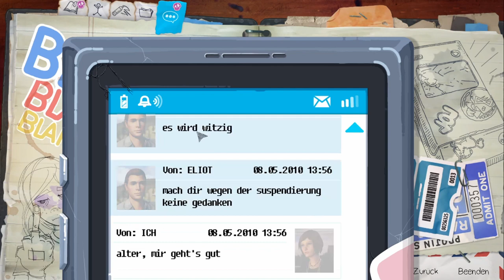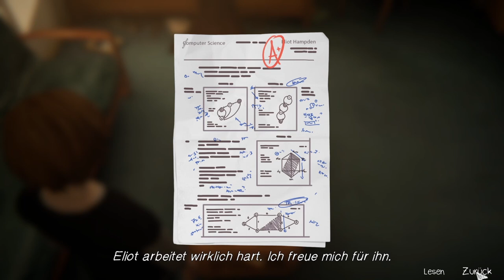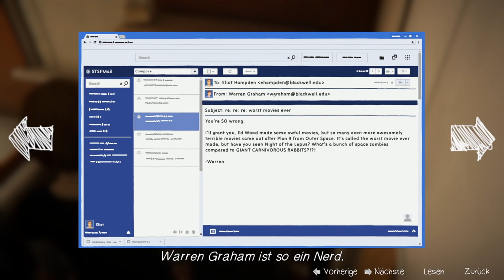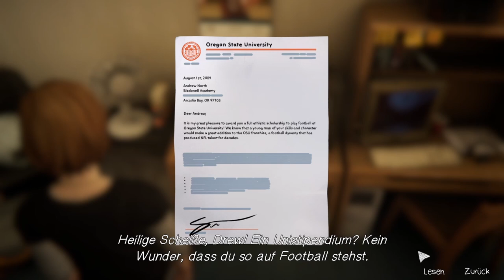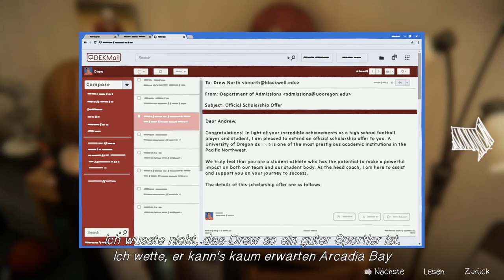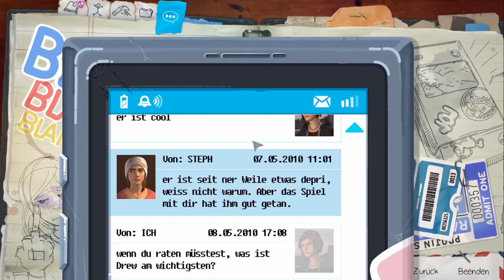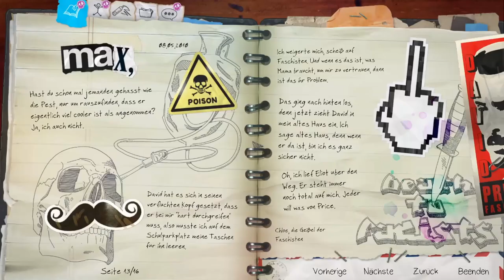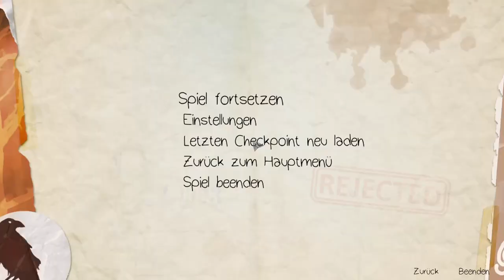LIFE IS STRANGE: BEFORE THE STORM #14 * Aufruhr im Wohnheim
Life is Strange: Before the Storm Part 14 Aufruhr im Wohnheim